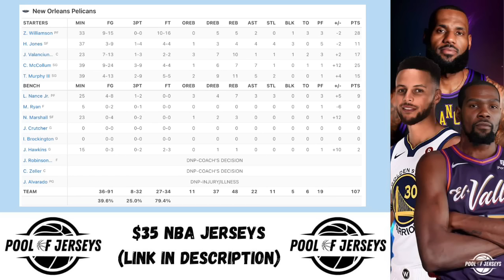Milwaukee Bucks vs New Orleans Pelicans Full Game Highlights | Mar 28 | 2024 NBA Season